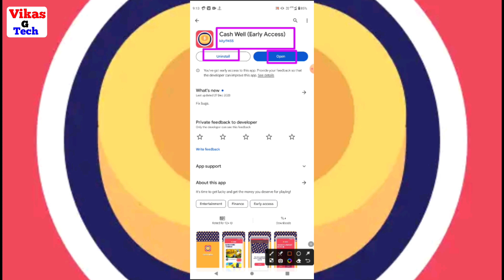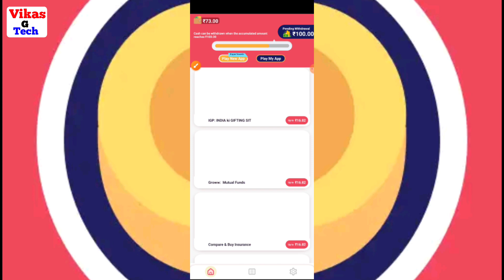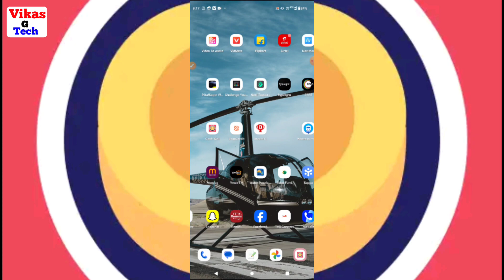cash well app real or fake || cash well app payment proof || cash well app withdrawal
Friend is video me bataya hoon "cash well app kaise use kare " friend yadi aap ko video ke full information chahiye video ko poora dekhiye | Dosto video achhi lage to video ko like or channel par pahali baar aaye ho to channel ko subscribe kijiye friends yadi aap video ke bare me kuchh bhi poochhana chahate hai ya aap ke man me sujhav ho to comment me jaroor bataye.